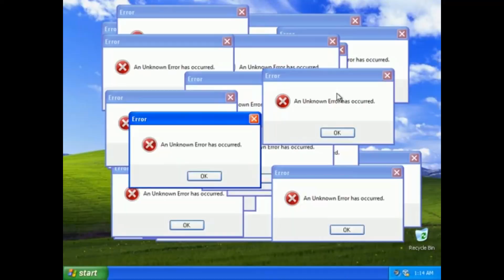*broken* NBA 2K21 SPEED BOOSTING 6'8 DEMI GOD POINT GUARD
THIS BUILD IS GAME BREAKING
EASILY THE BEST NBA 2K21 ISO POINT GUARD BUILD

NBA2K21
NBA 2K21 DEMO
NBA 2K21 MYPLAYER BUILDER
NBA 2K21 POINT GUARD
NBA 2K21 DEMI GOD